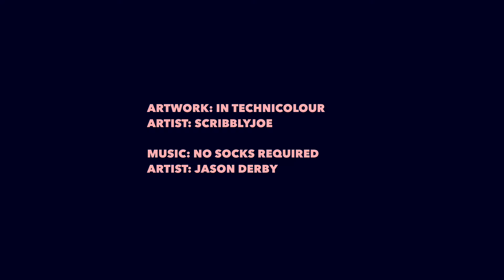In Technicolour // No Socks Required by Jason Derby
Artist: ScribblyJoe

Artist: Jason Derby